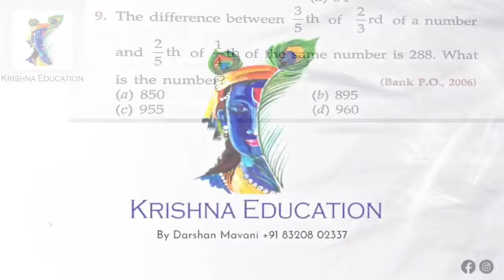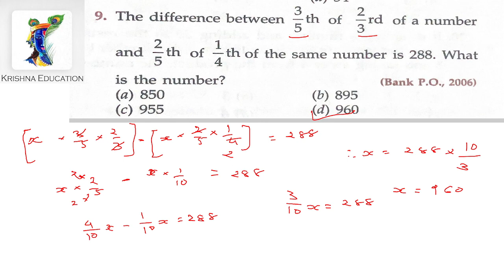9. The difference between 3/5 th of 1/3 rd of a number and 2/5 th of 1/4 th of the same number